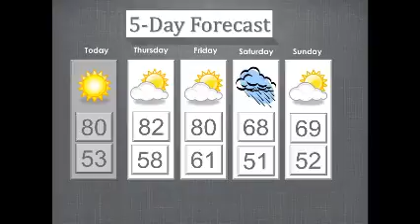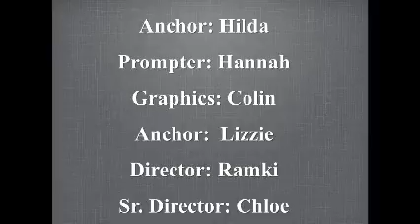JNF News 100715